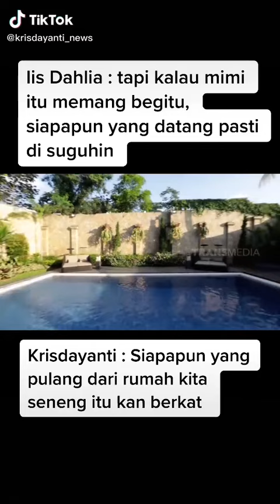keramahan mimi KD krisdayanti